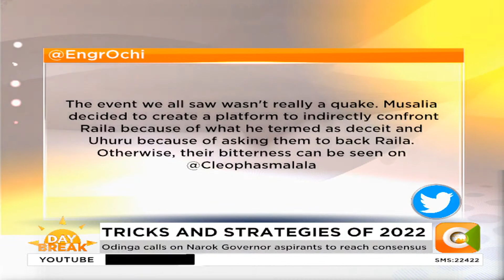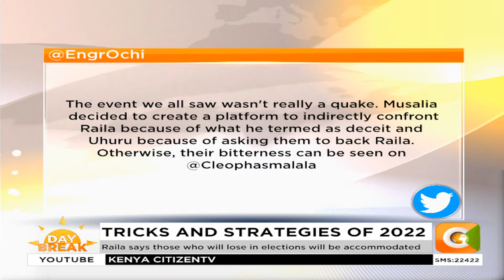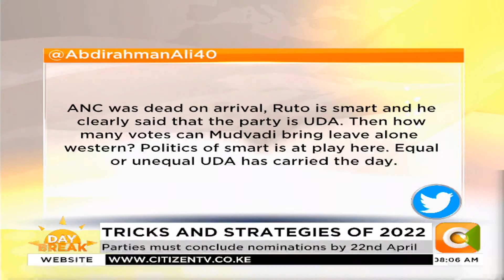Day Break: Tricks and Strategies of 2022